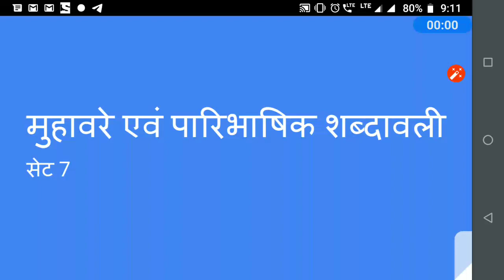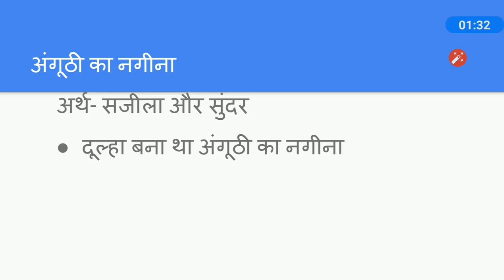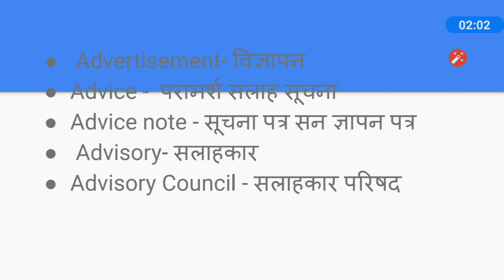MPPSC mains paper 5 Hindi, मुहावरें एवं पारिभषिक शब्दावली सेट 7